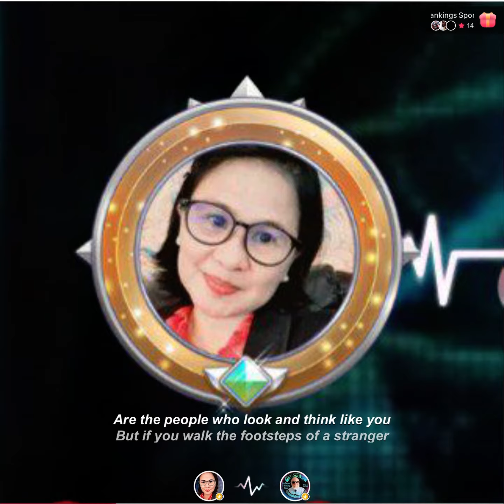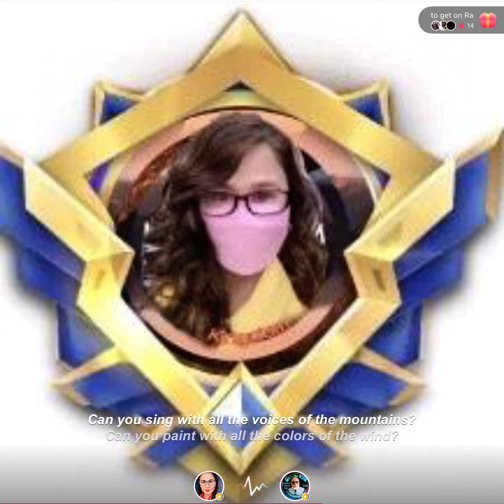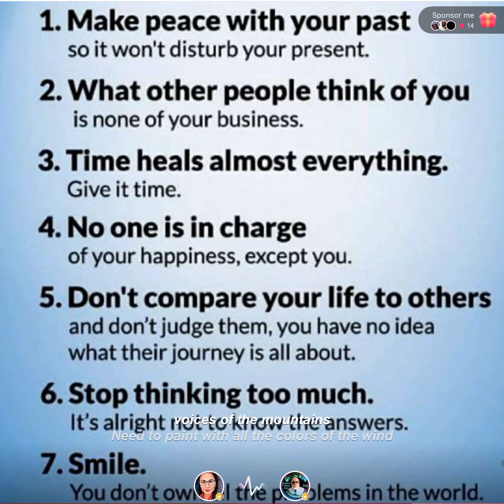Colors of the Wind